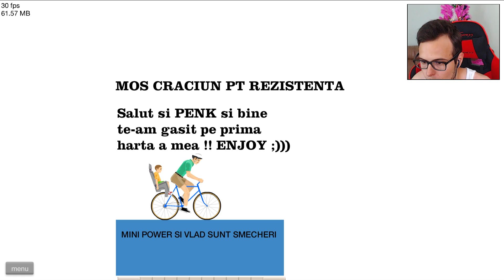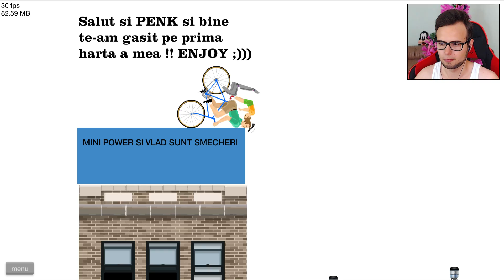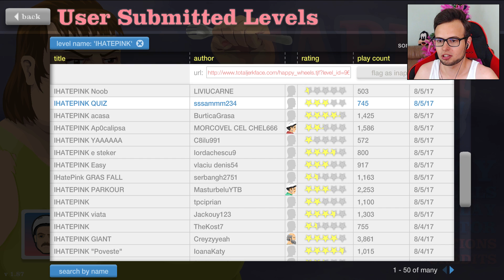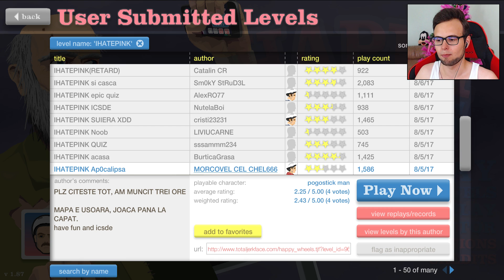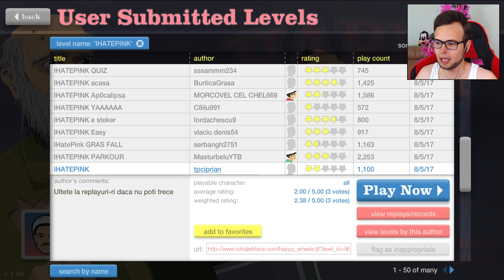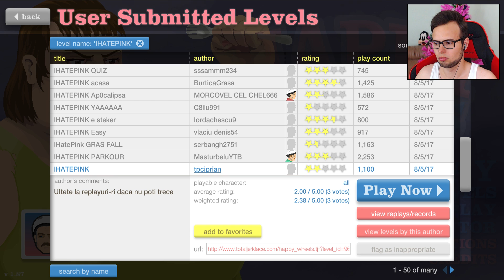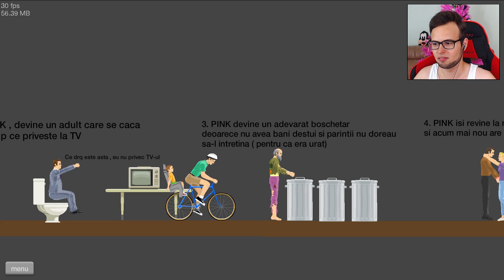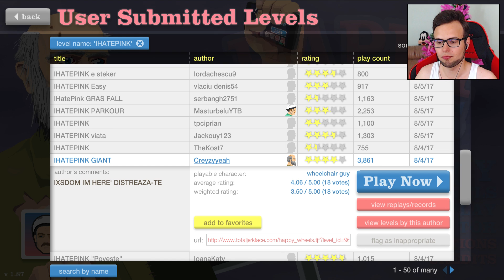BATRANUL URIAS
As aprecia enorm daca ai apasa butonul de LIKE ( ˘ ³˘)❤️
Foloseşte codul "ROZ" pentru 3% CASHBACK